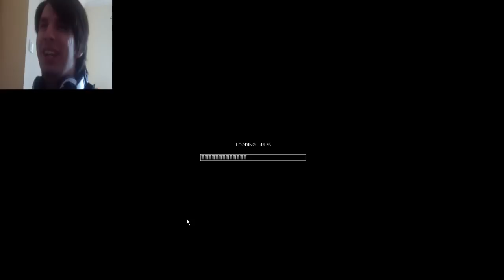Szefi SCP 1 rész